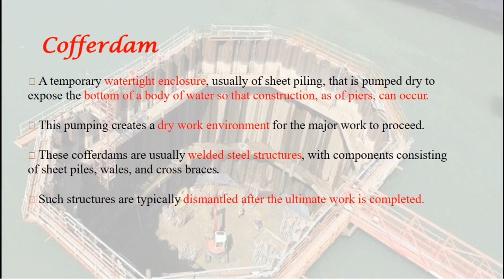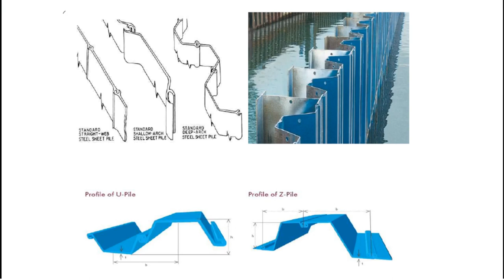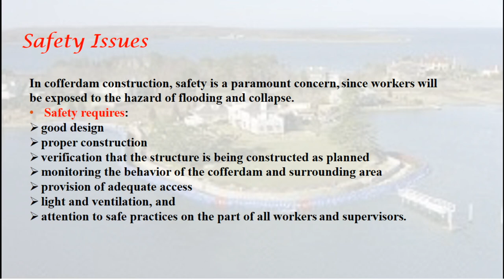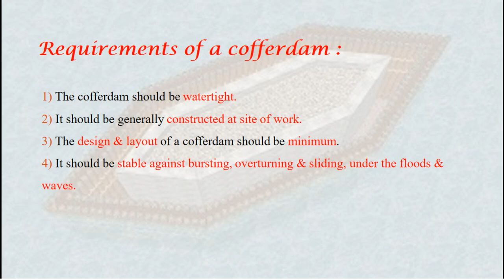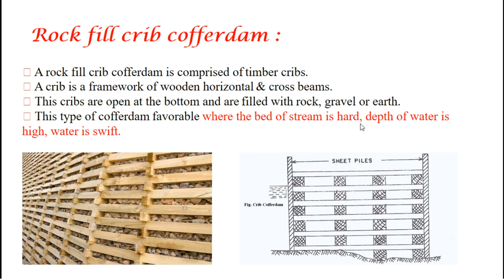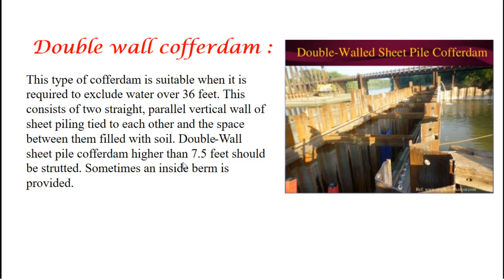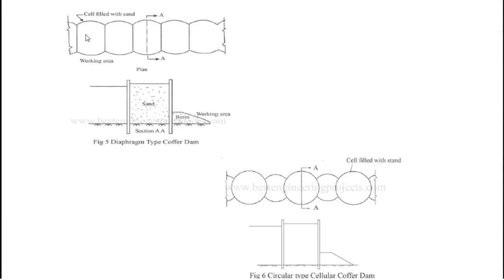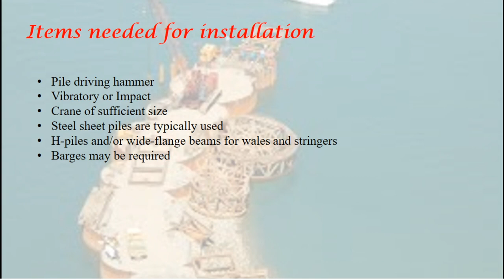Cofferdam part 1